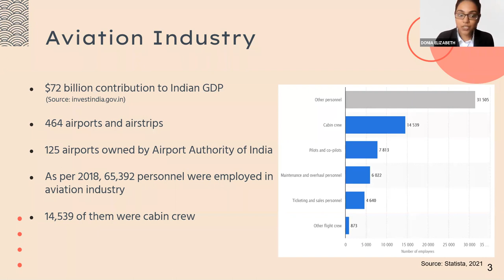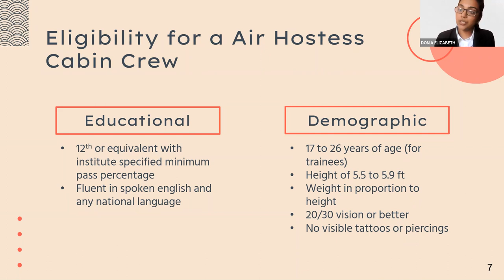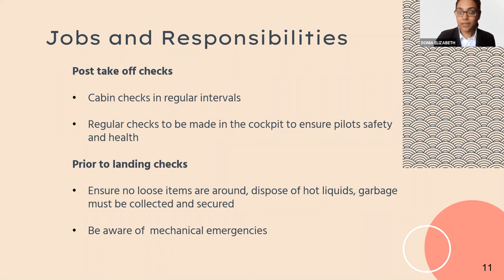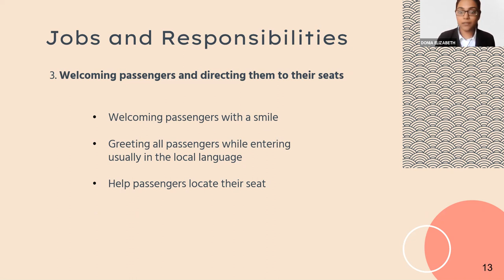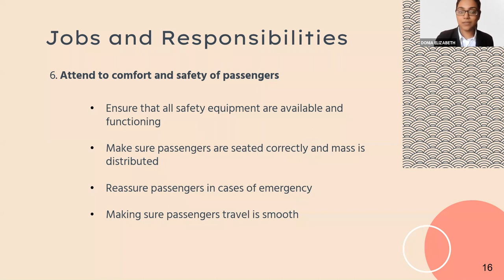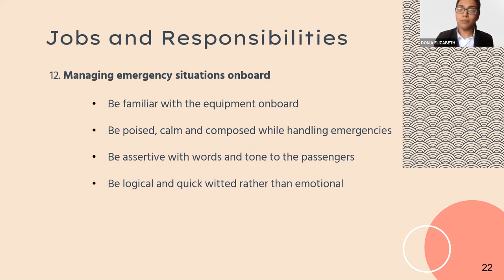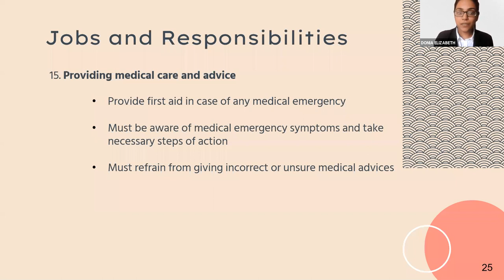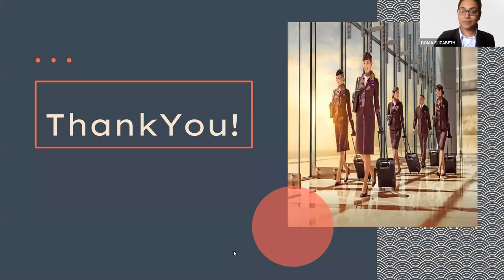Air Hostess Cabin Crews Jobs Donia Elizabeth Varkey IIM Sambalpur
Air Hostess 🙋‍♀️ Cabin Crews 👮‍♀️ Jobs ✈️by 👩🏻‍💻Donia Elizabeth Varkey 👩‍🎓✈️

Dear Visitors,

Bell Icon  🛎️